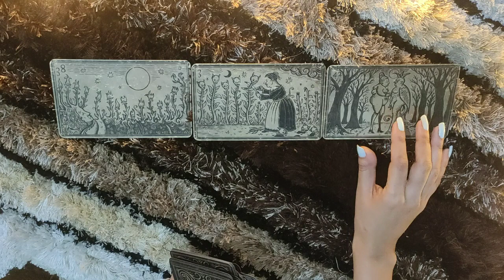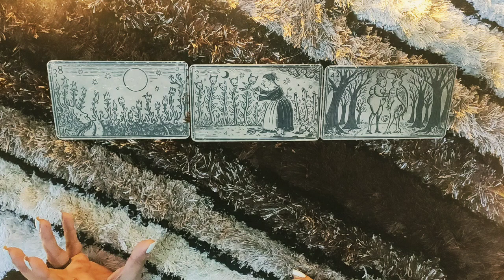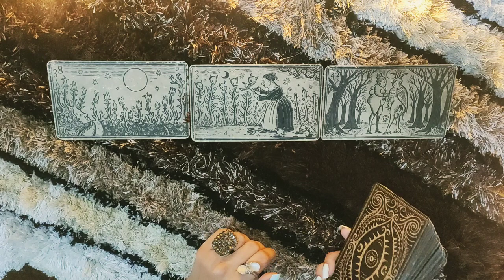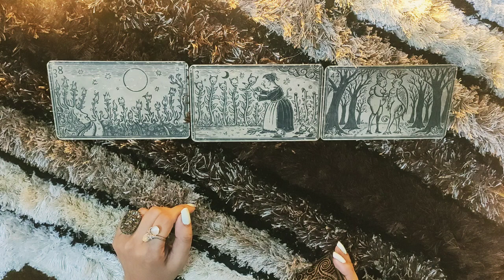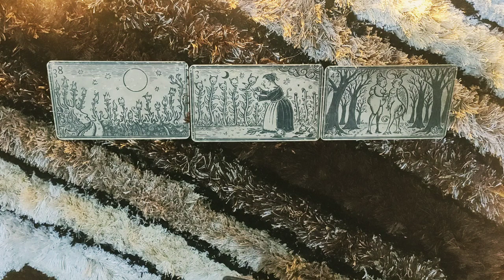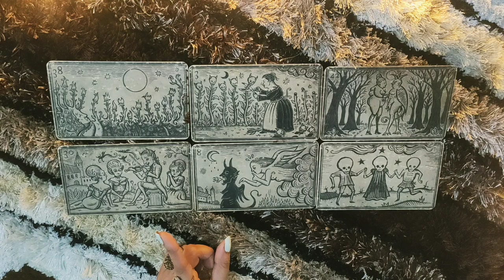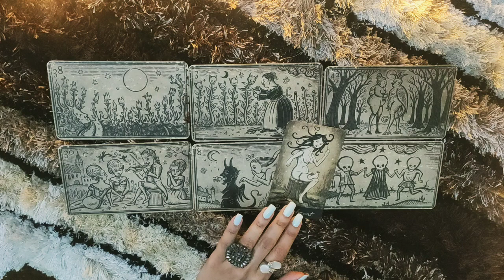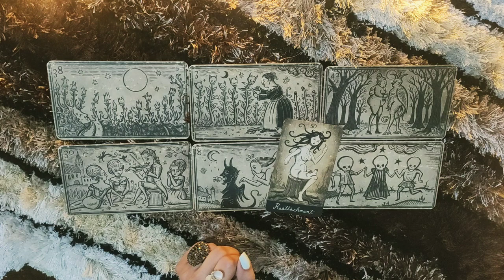*VIRGO- A GREAT NEW STORY IS STARTING FOR YOU* 1-15 JANUARY LOVE READING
This reading is for VIRGO people from 1-15 January.I hope you enjoy.

ttps://youtu.be/aHP__Rdn26M

tps://youtu.be/N_KdLi15e1U